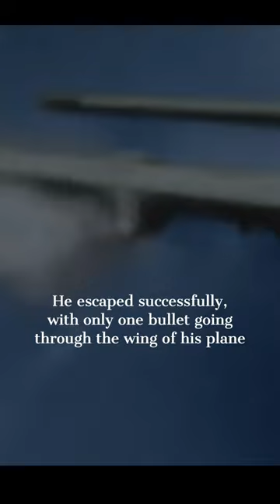Truth Of History - 16th Truth - 1 vs 40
In January 1944, James H. Howard and his squadron of P-51 Mustangs were escorting American bombers back from a mission near Berlin when they were attacked by German fighter aircrafts. The sky again filled with about 40 German fighter aircrafts, Howard shot down and damaged at least six enemy planes. He escaped successfully, with only one bullet going through the wing of his plane.